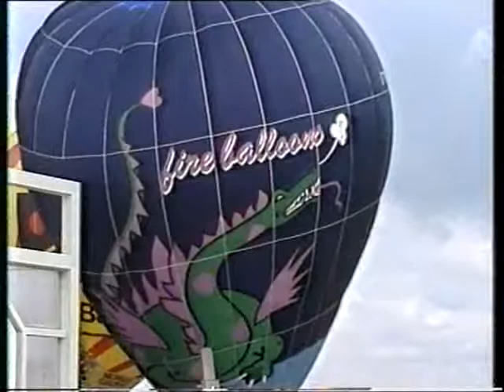SST - Tu dies tu das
ZDF Fernsehgarten, 1986.